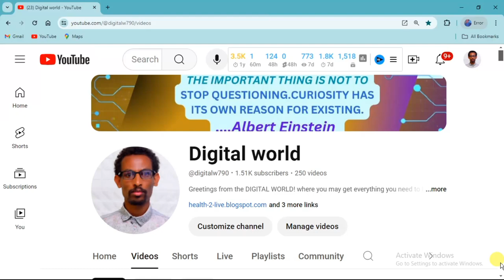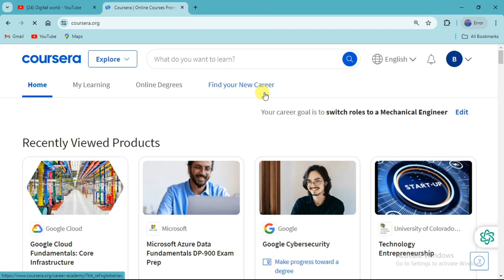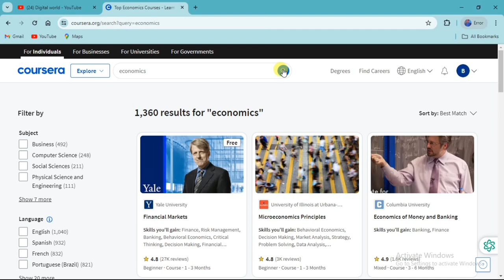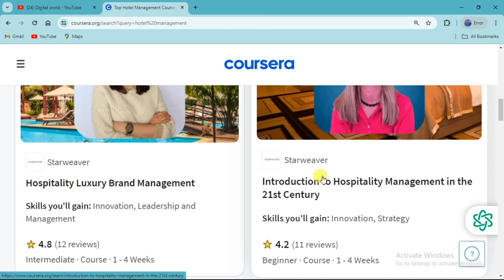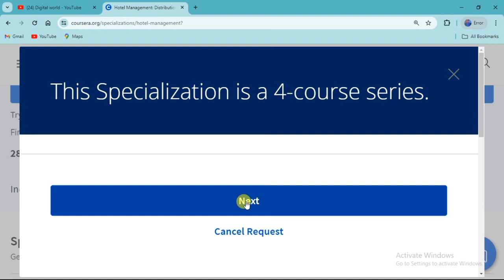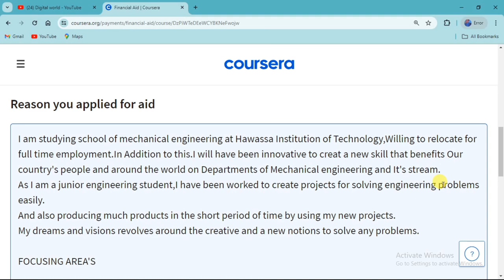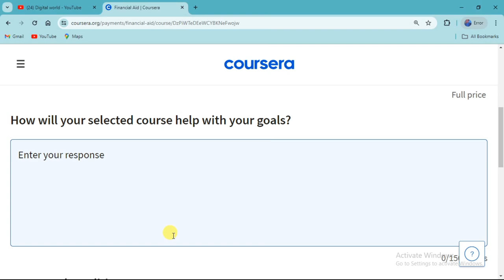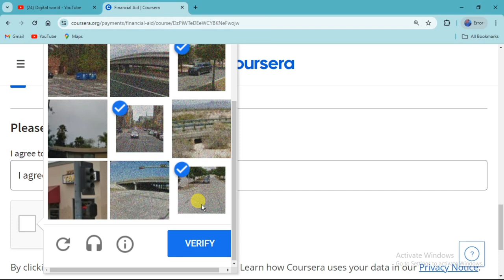Learn for Free! Don't Pay $49 ሳይከፍሉ መማር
በነጻም መማር ይቻላል! ($49 ለማስተማር አይክፈሉ!) ትምህርት በነፃ ማግኘት ምን መንገዶች አሉ? (Learn for Free! Don't Pay $49 for Management & Economics Courses!)

Description:

የ menagement እና  economics ኮርሶችን ለመማር $49 እየክፈሉ ይ βρί yourselfን ትረ بولዎት አለ? በዚህ ቪዲዮ ውስጥ, ሙሉ በሙሉ በነጻ እንዴት መማር እንደሚችሉ አንዳንድ ም njia እናለውለכם።  (Are you wasting your money paying $49 to learn management and economics courses? In this video, I'll show you some ways you can learn completely for free!)

*የመንግስት  thư viện ዎችን ይጠቀሙ (Use government libraries)

kostenlose Online-Kurse እና Khan Academy በነጻ ትምህርቶችን ይመልከቱ (Check out free courses like Coursera and Khan Academy)
YouTube ላይ ያስተምሩ (Learn from YouTube channels)
የመስክር ባለሙያዎችን አድና (Ask professionals in the field)
በዚህ ም njia አማካኝነት ገንዘብ ሳይወ費 ትምህርት ማግኘት ይችላሉ!  (With these methods, you can learn without spending any money!)

 Don't miss out on this exciting opportunity to learn and grow with us!"